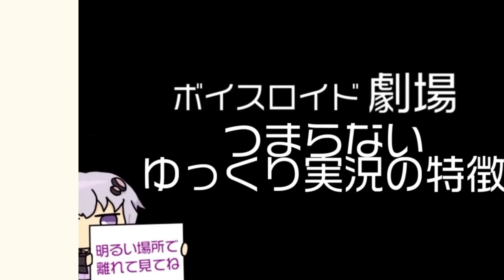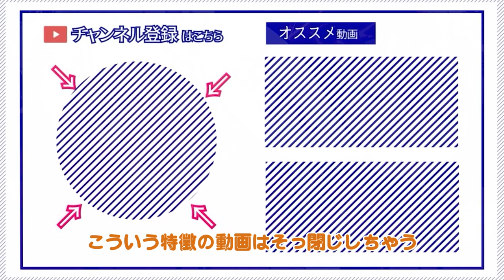ゆかり先生劇場『つまらないゆっくり実況の特徴』（VOICEROID劇場）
※参照元はこちら！
【つまらないゆっくり実況者の特徴ｗｗｗｗｗｗｗ】

スペシャルサンクス！
dova-s.jp/

musmus.main.jp/